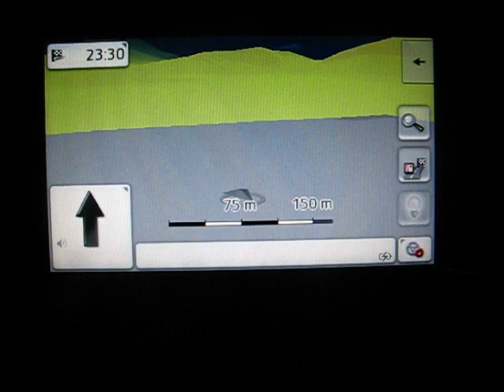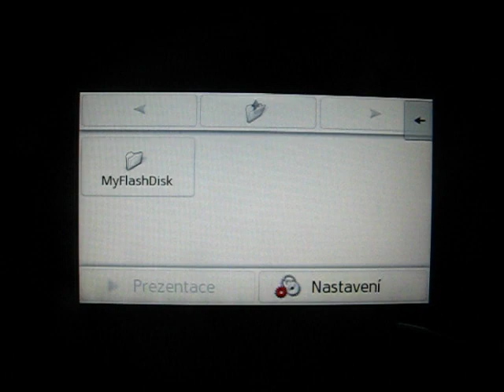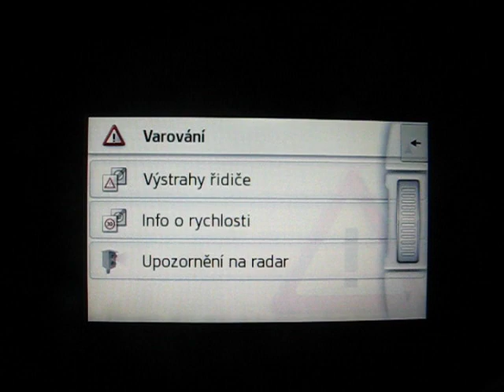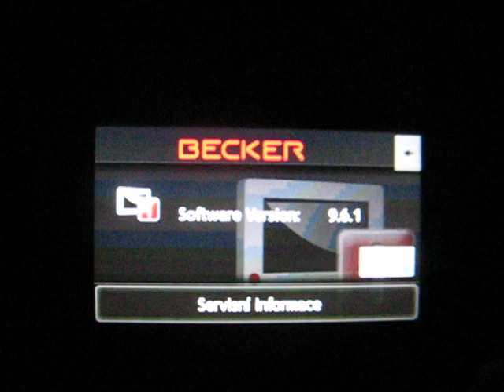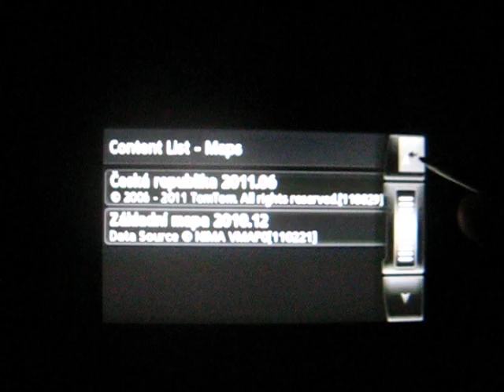iGO PRIMO 2.0 (9.6.1.200490)